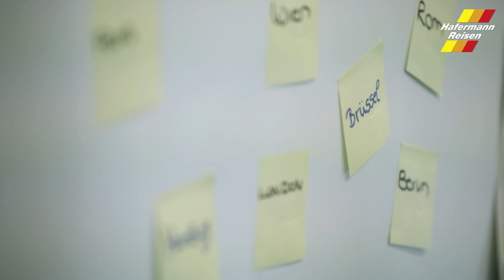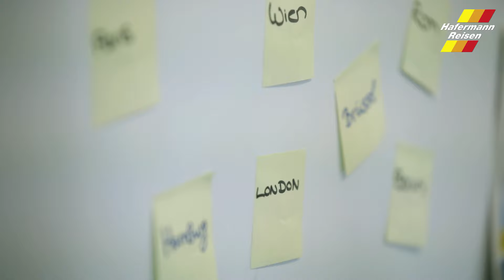Städtereisen entdecken - Weltmetropolen und kleine Perlen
Tauchen Sie ein in die Welt der erlebnisreichen Städtereisen mit Hafermann Reisen. Professionell geführte Stadtrundgänge, Ausflüge und weltberühmte Sehenswürdigkeiten erwarten Sie.